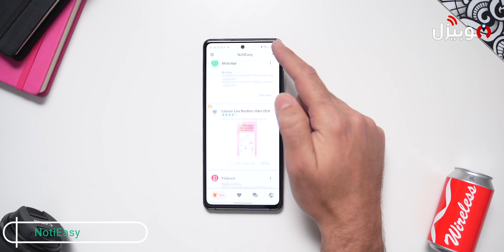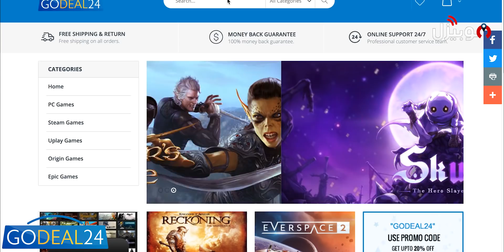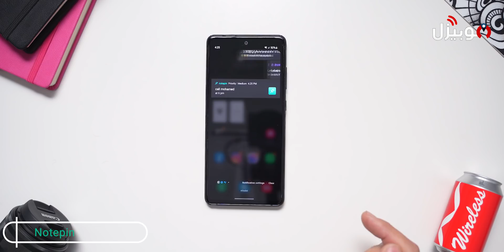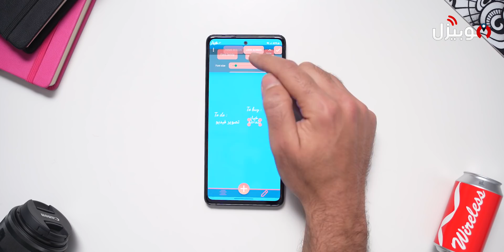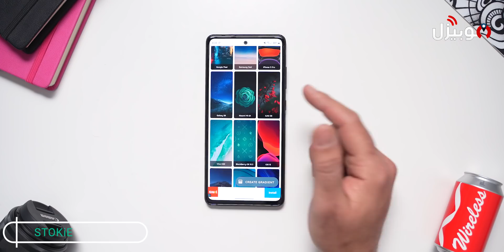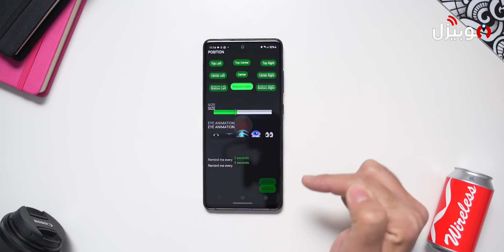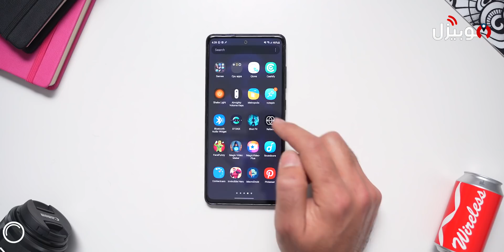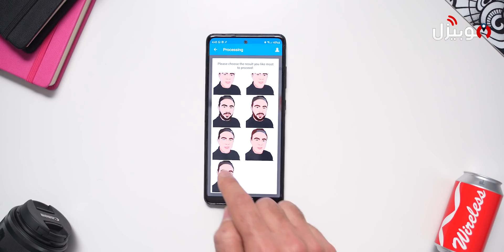أفضل 10 تطبيقات أندرويد 2021 .. لازم تجربهم .. جزء#3 😮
الجزء الثالث من سلسلة فيديوهات أفضل 10 تطبيقات أندرويد 2021
تطبيقات رهيبة و مهمة و هتستخدمها كل يوم

لينكات التحميل